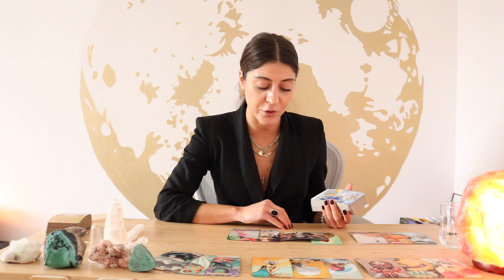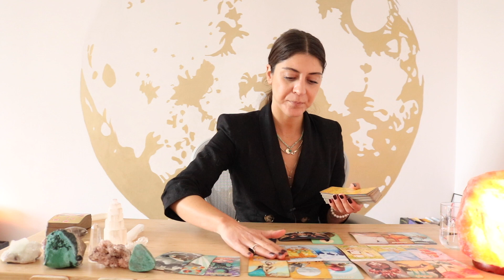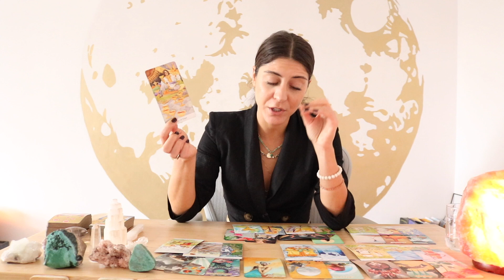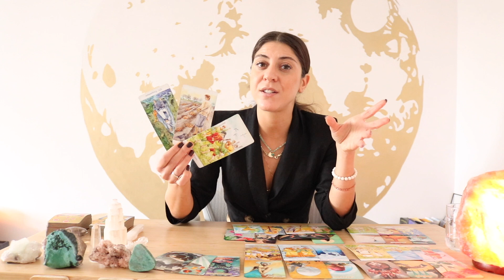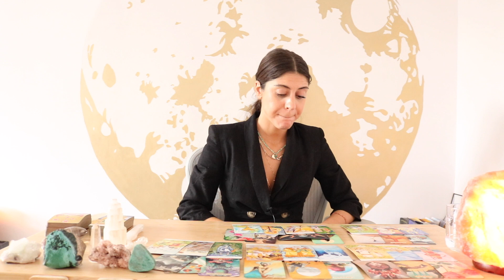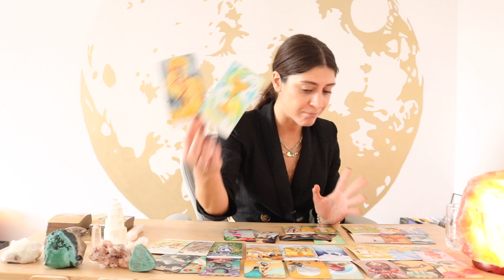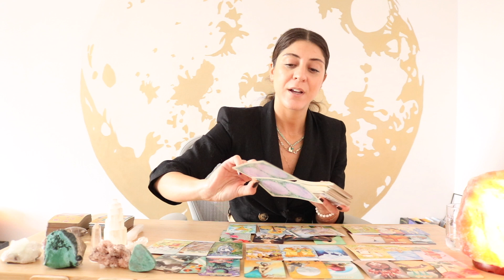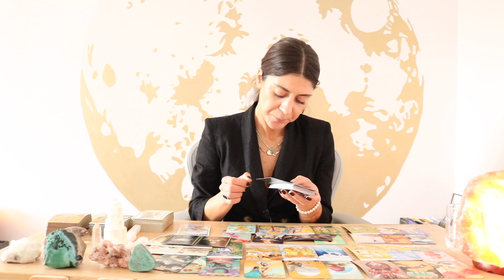GEMINI ❤️ ‘A GUILTY CONCIOUSNESS’ - November 2022 Tarot Reading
Hi Gemini, Welcome to your November 2022 Tarot Reading. This is the 'He Said/She Said' Game, a Love/Relationship Tarot reading about you and whomever you are dealing with. Drop a 'Like' if you want them to continue on the channel :) I appreciate your input!

✨Exclusive Membership! ✨

Sonya